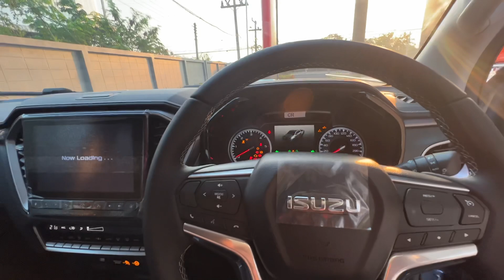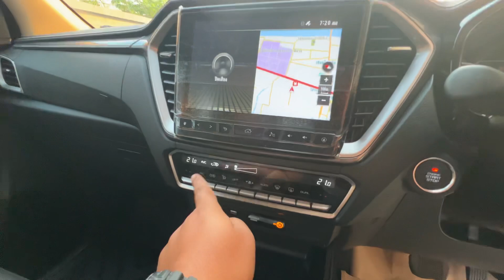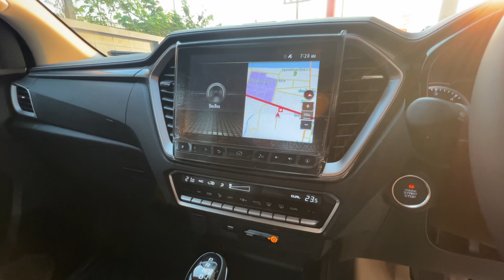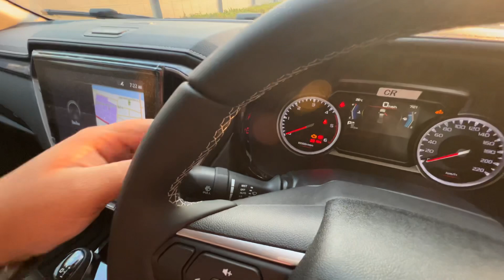อีซูซุ2022 4 ประตู Hi-Lander เกรดM รุ่นท็อปสุดของตัวยกสูง